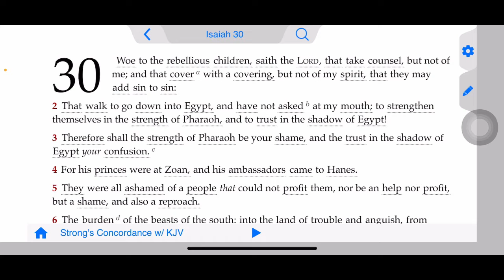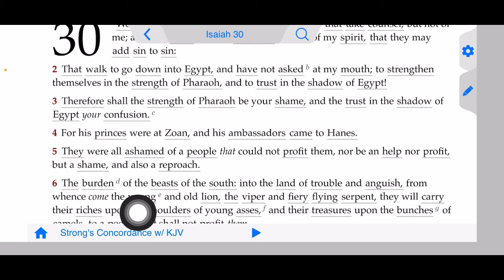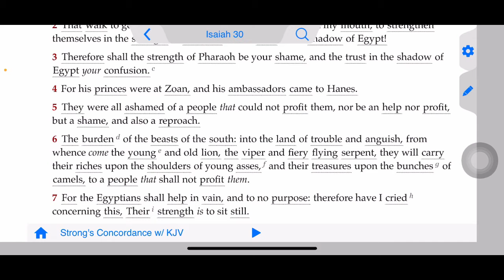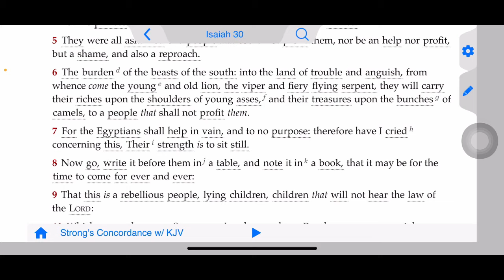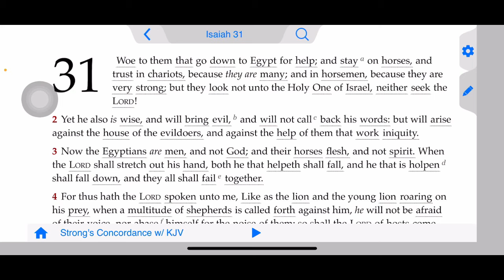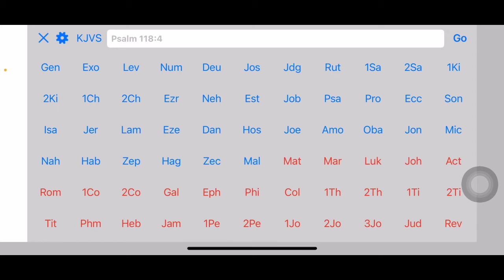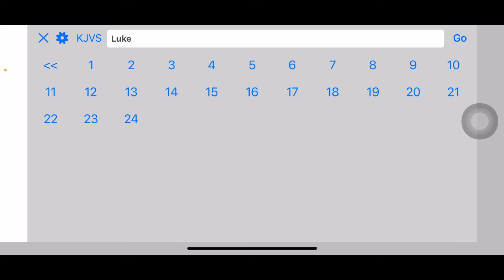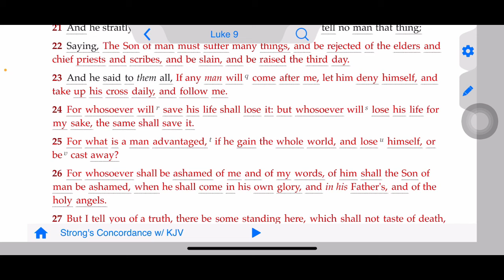Woe to them that go down to Egypt for help 🔥🛸🔥